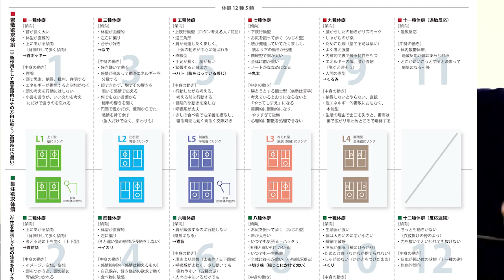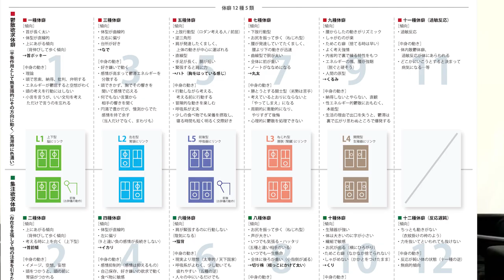体のクセから測る「体癖」〜体を動かして知る自分〜【体癖1/5】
体癖を知りたいけど、先に認知から入るのはちょっと違うような…という思いで、体のクセについて実際に体を動かしてみて探ってみよう！という動画です。全５回。
今回の動画で取り上げた書籍は「自分を支える心の技法（名越康文 著）」です。おすすめ！

【過去の体癖動画】
体癖とエニアグラムで分かるカラダとココロの癖〜野口晴哉「体癖」〜【M8小隊ライブ】